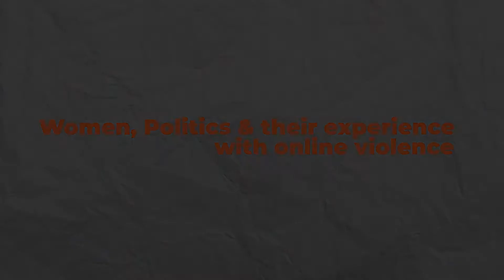Lucy Wangui - SafeSpacesKE series